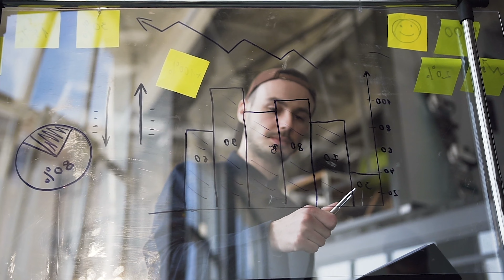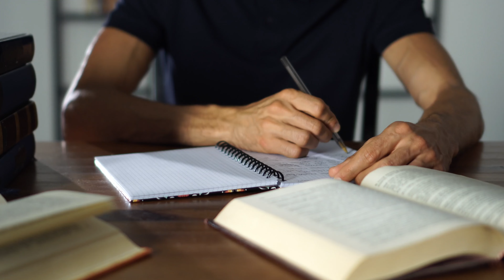How To Stay Motivated In Sales & Business - I Share 3 Simple Strategies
Sales professionals & entrepreneurs struggle with staying motivated once the sales high wears off.. or the business has been up & running for a while.. or once challenges start to arise & tough decisions have to be made. So, how do you stay motivated in your sales career or in business?

The answer is, you don't. Motivation is temporary, there is something else which is actually permanent... DISCIPLINE.

In this video, I share 3 simple strategies to build lasting discipline. Having discipline will not only serve you in sales & business, but also in life.

You can book YOUR free coaching call with Pouya - Just go
Everything sales, entrepreneurship, and self-development.

My passion is equipping people with the right skills to be able to live a truly fulfilled life on their own terms.

I have over a decade of business experience at the highest levels across 7 industries. In the past decade, I have held every title next to my name including; General Manager, Vice President, President of Sales, Executive Board Member, Shareholder, Business owner, and so on. All before the age of 25.

In only 24 months, I was able to generate over $50 Million in client revenue for businesses and brands that I partnered with, and I continues to consult businesses today. I have also taken on 1-on-1 mentoring and coaching clients, and have helped 500+ sales professionals improve their financial futures.

I have been featured on Yahoo Finance, America Daily Post, Fox, Influencive, and New York Weekly.

My goal with this channel is to compress over a decade's worth of experience into digestible content to help sales professionals and entrepreneurs win in their businesses, and in their lives. Enjoy!
Follow Pouya on all social platforms!